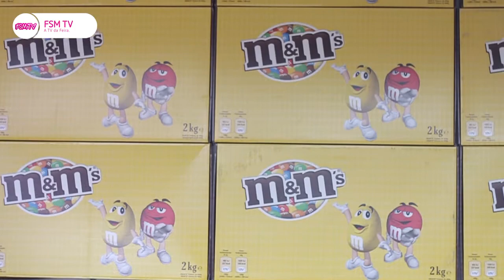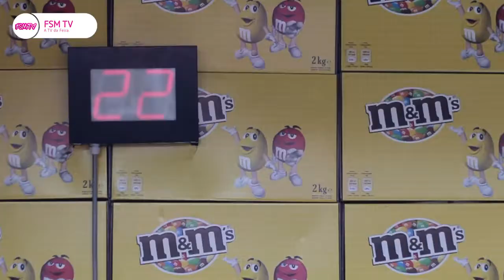Feirar por Dentro: Roda de Chocolate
O espaço da Roda de Chocolate alia o divertimento à doçura da Feira de São Mateus. A FSM TV foi tentar a sorte, veja como correu!
Acompanhe-nos na posição 8008 do meo canal.